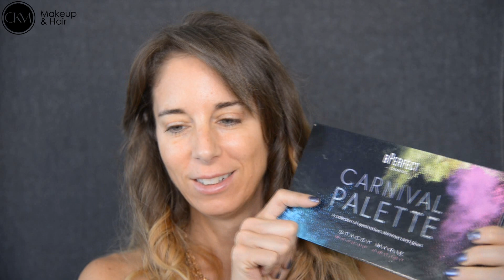Tutorial y Review de la paleta Carnival de BPerfect con Stacy Marie Mua